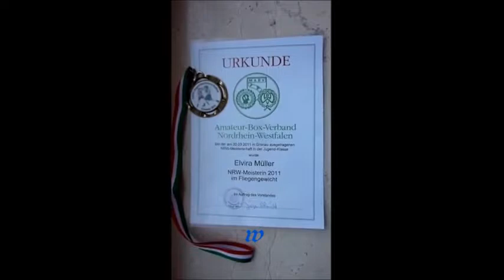1969 * Der Sportler * Boxen * Oksana Maier (ÖSG V. Dortmund) vs. Elvira Müller (BC Vogelheim) * 3. R